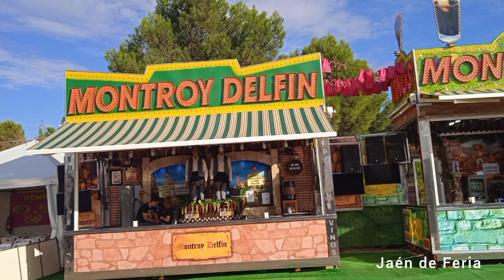Feria de San Lucas de Jaén 2022 (de día).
Espero que les haya gustado el vídeo y hasta el próximo.

CONTENIDO PROPIO.